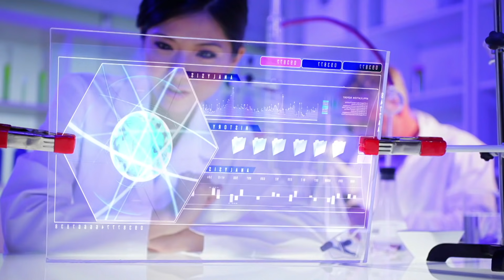The Global Energy Show - North America's Leading Energy Event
As no single source of energy can meet the increased global energy demand, the Global Energy Show is where Canada demonstrates its vision and leadership by bringing the right people together to meet global challenges
with real-world solutions.

For the first time, the Global Energy Show is inclusive to all energy systems, including features on the exhibition floor and conference in oil sands, hydrogen, wind, nuclear, solar, geothermal, gas and LNG, and electrification and energy storage.

Together at the largest B2B exhibition and conference, energy professionals will come together to lead the path of meeting energy demand, discuss energy transition, showcase technology and innovation, and discover the role of all energy sources in the greater energy system.